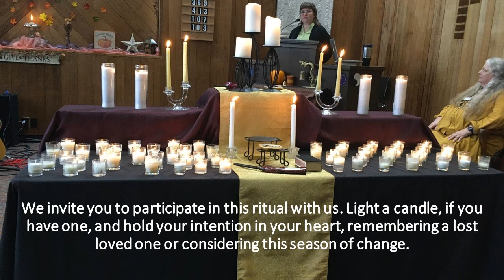All Saints, All Souls: A Ritual for Our Dearly Departed - Cedar Valley Unitarian Universalists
A ritual from Sunday, October 30, 2022, led by Pastor Emma Peterson. You are welcome to participate in this ritual with us. All you need is a candle and something to light it with.